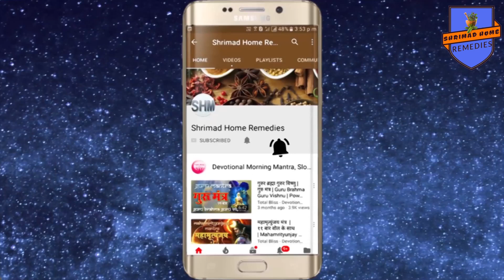20 Mar'19 होलिका दहन के दिन बुरी नजर और तंत्र मंत्र से बचने के 5 टोटके और उपाय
Shrimad Home remedies For Spiritual genuine and authentic products visit my 20 Mar'19 होलिका दहन के दिन बुरी नजर और तंत्र मंत्र से बचने के 5 टोटके और उपाय